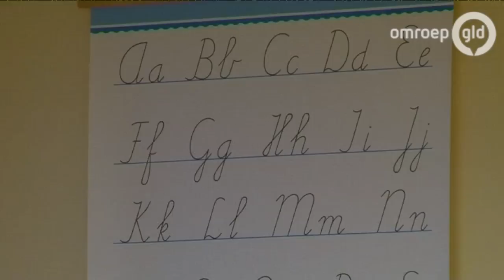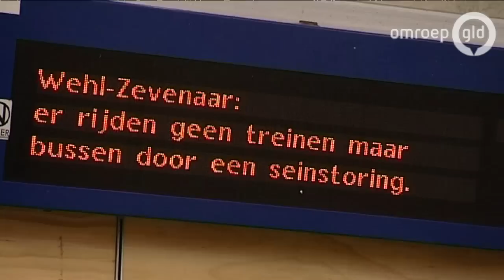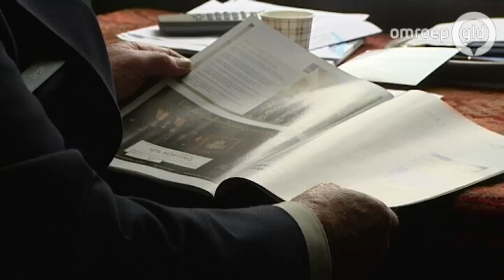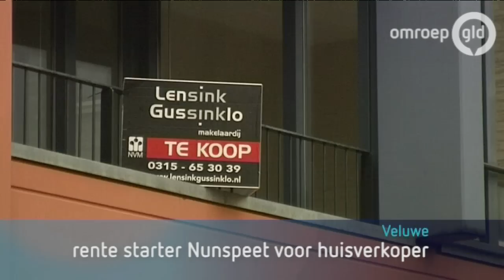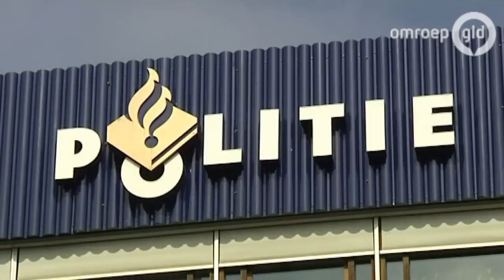GLD Nieuws 14 februari 2013 - Nieuws